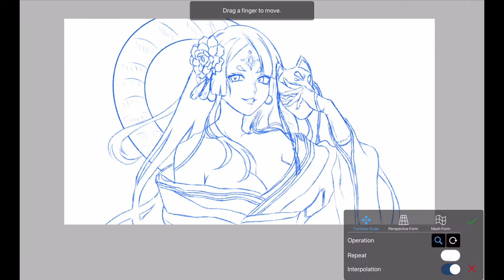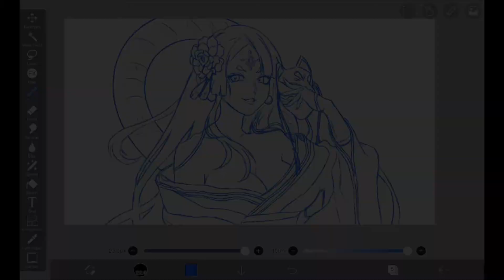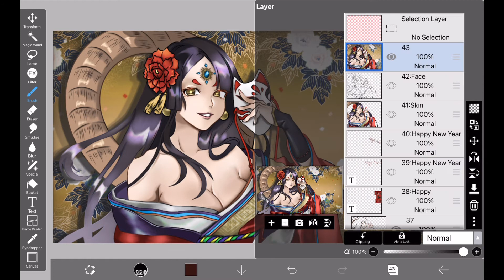How to Merge Layers in ibisPaint X for Beginners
0:00 Opening
0:27 How to merge layers
1:01 The important point
1:30 Add Layer from Canvas
2:11 Ending